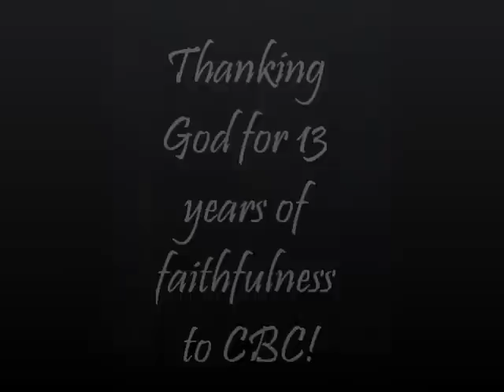Grand Opening Video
After 13 years of meeting in hotel conference rooms, community centers and store fronts, God saw fit to allow CBC to purchase a historic New England style church building on June 20, 2012.  This video is a short documentation of the 13 year history and 3 month process of God's faithfulness through the renovations!